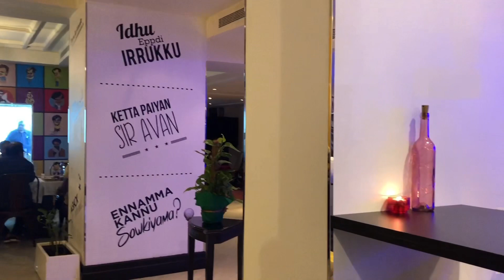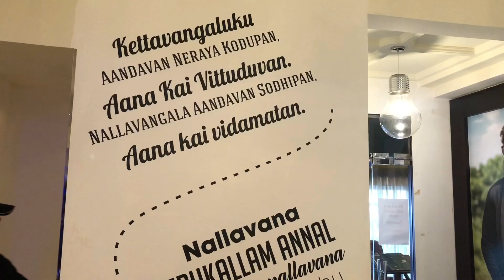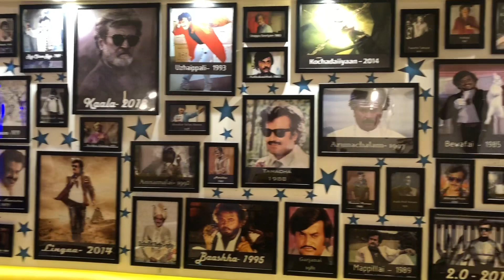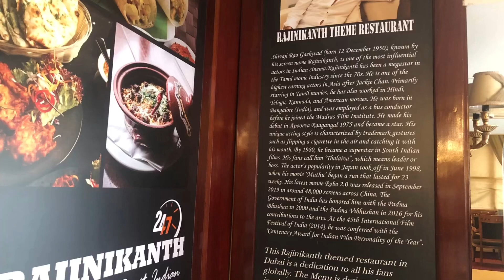Friday Lunch/ Rajinikanth Restaurant/ South Indian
Rajinikanth south Indian restaurant, newly opened inside Ascot Hotel, Bur Dubai, Dubai.